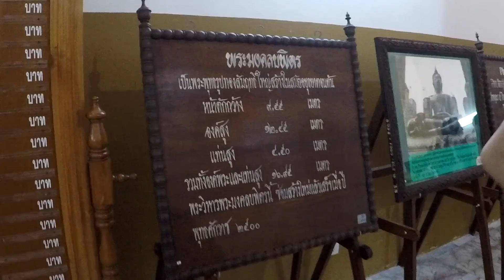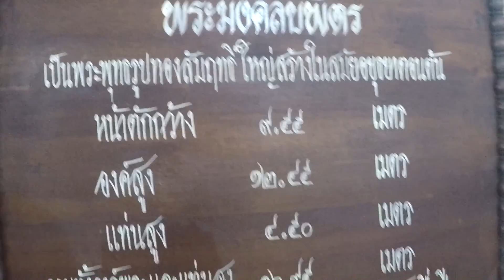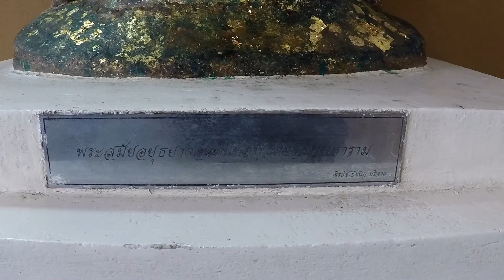วิหารพระมงคลบพิตร|วัดพระศรีสรรเพชญ์ Ep 2จังหวัดอยุธยา|Ayutthaya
พระมงคลบพิตร เป็นพระพุทธรูปใหญ่หล่อด้วยทองสัมฤทธิ์องค์เดียวในประเทศไทย ลงรักปิดทองมีแกนเป็นอิฐ ส่วนผิวนอกบุด้วยสำริด ทำเป็นท่อน ๆ มาเชื่อมกัน สูง 12.54 เมตร หน้าตักกว้าง 4 วาเศษ สันนิษฐานว่าสร้างในสมัยสมเด็จพระไชยราชา ราว พ.ศ. 2081 เดิมประดิษฐานอยู่กลางแจ้ง ต่อมาในสมัยสมเด็จพระเจ้าทรงธรรม โปรดเกล้าฯ ให้อัญเชิญมาไว้ทางทิศตะวันตกเฉียงใต้ของวัดพระศรีสรรเพชญ์
เดิมในสมัยสมเด็จพระรามาธิบดีที่ 1 ใช้เป็นที่ประทับ ต่อมาสมเด็จพระบรมไตรโลกนาถ ทรงสร้างพระราชมณเฑียรขึ้นใหม่ทางตอนเหนือ แล้วจึงโปรดฯให้ยกเป็นเขตพุทธาวาส เพื่อประกอบพิธีสำคัญต่าง ๆ ของบ้านเมือง จึงเป็นวัดในเขตพระราชวังที่ไม่มีพระสงฆ์จำพรรษา แตกต่างกับวัดมหาธาตุสุโขทัย ที่มีพระสงฆ์จำพรรษา ทั้งวัดมหาธาตุ สุโขทัย วัดพระศรีสรรเพชญ์ อยุธยา และวัดพระศรีรัตนศาสดาราม ต่างก็ถูกสถาปนาขึ้นในมูลเหตุการสร้างวัดเดียวกันนั่นคือสร้างเพื่อเป็นวัดประจำพระราชวัง